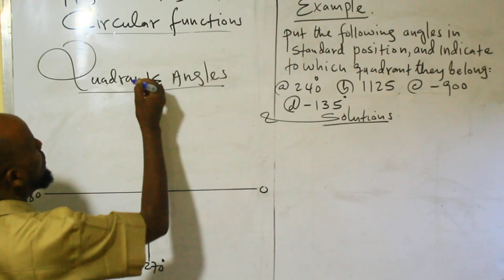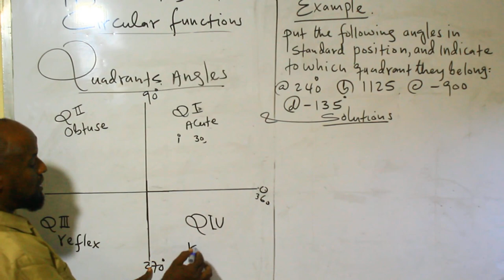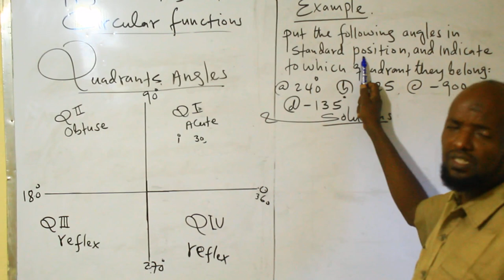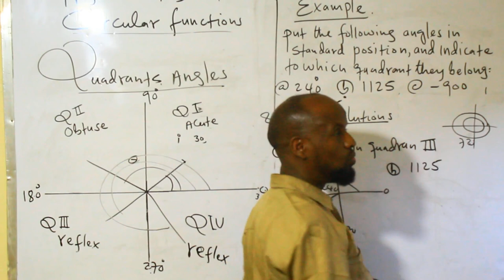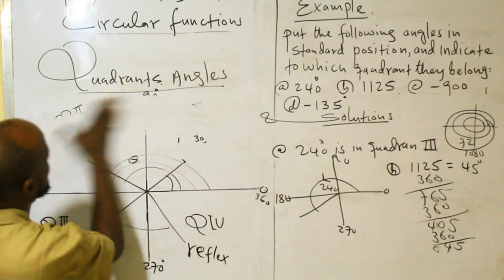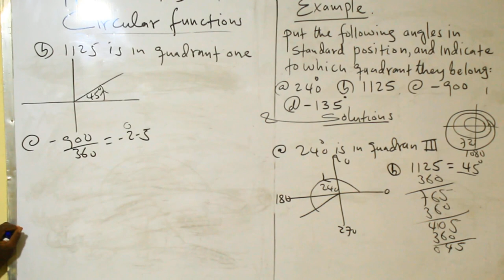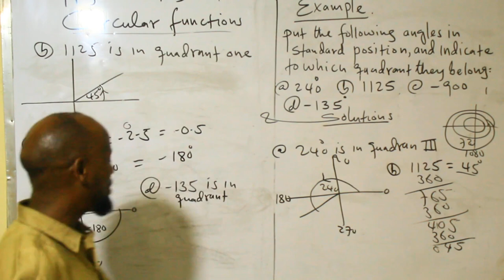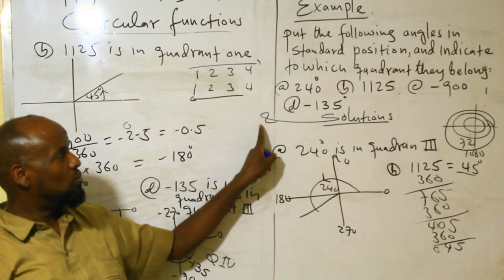Easy way to learn trigonometry , Precalculus Trigonometry: Angles And Circular Functions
Trigonometry: Angles , quadrants and Circular functions, angles in standard positions